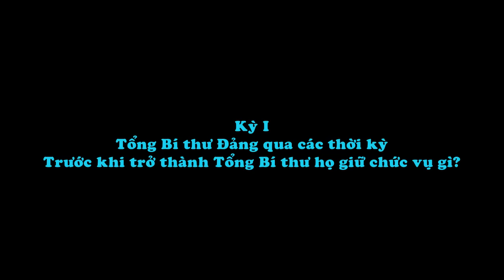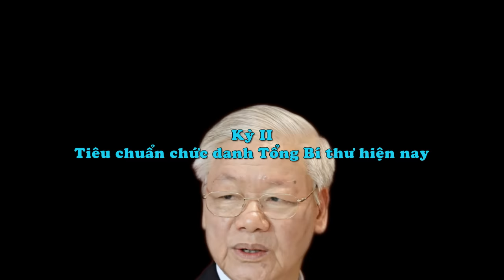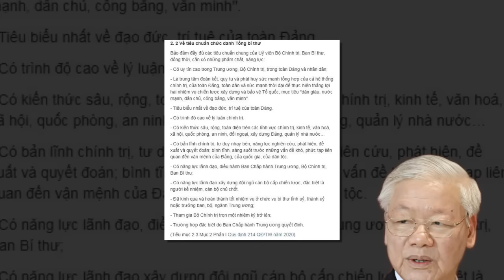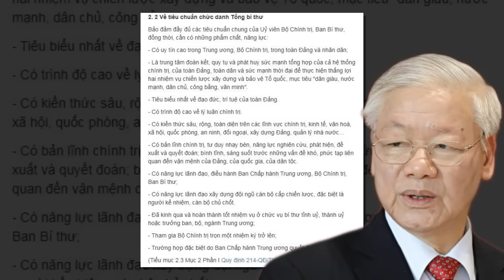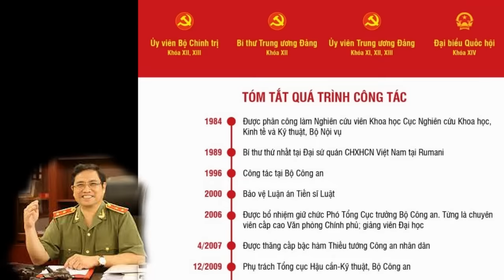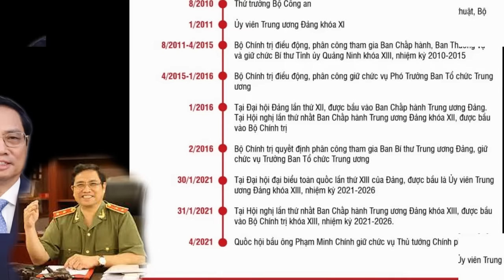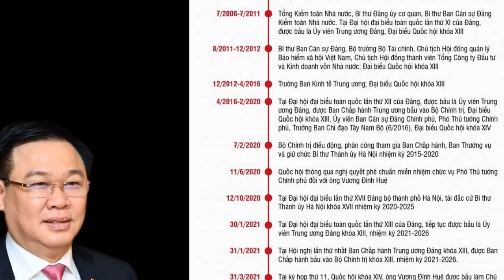LÒ CHÁY & VỊ TƯỚNG MIỀN TRUNG - Người có thể thay bác Trọng làm TBT là ai?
_ Lò tiếp tục cháy & VỊ TƯỚNG MIỀN TRUNG - Người hội tụ đủ sự ưu tú & liêm trung có thể gánh vác trọng trách TBT thay bác Nguyễn Phú Trọng là ai?
_ Thông tin chỉ mang tính tham khảo. Mọi quyết định sẽ so Quốc hội khóa XV, BCH Trung ương Đảng, Bộ Chính trị quyết định vào năm 2026. Chúng ta hãy cùng chờ xem ai sẽ là người có thể tiếp tục gánh vác công cuộc chống tham nhũng này.